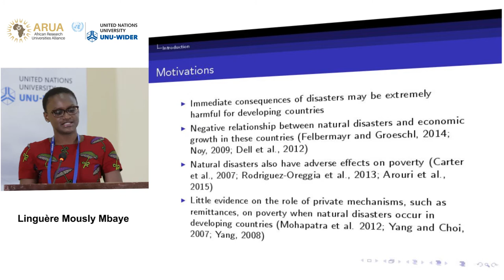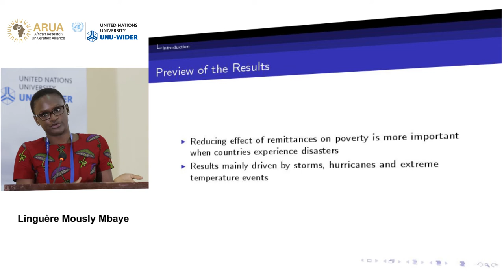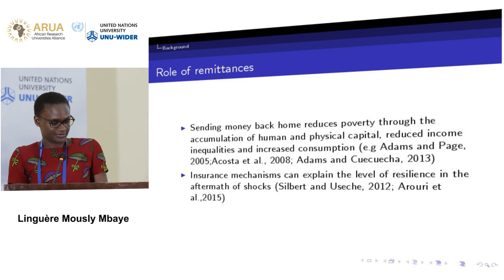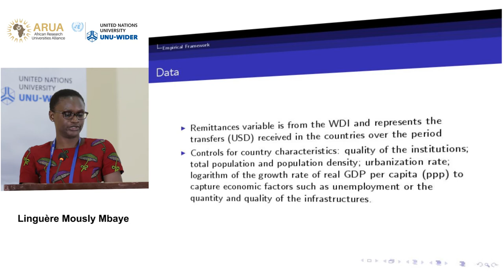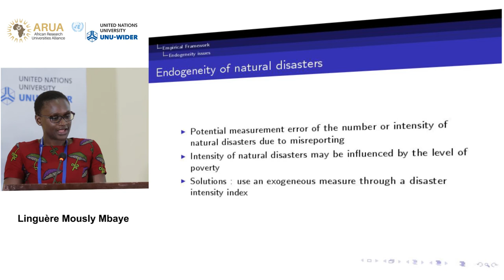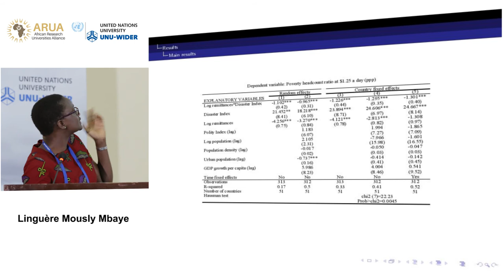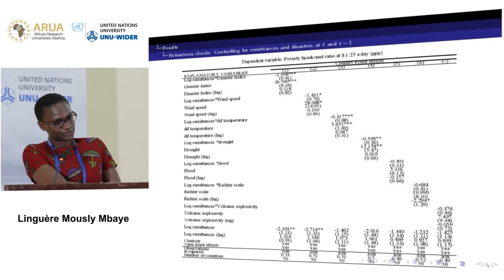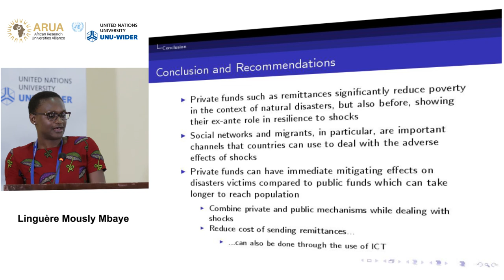Migration and mobility conference | Environment and natural resources I - Linguère Mously Mbaye